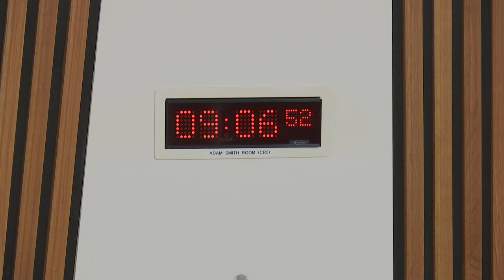Culture, Tourism, Europe and External Affairs Committee - 28 March 2019